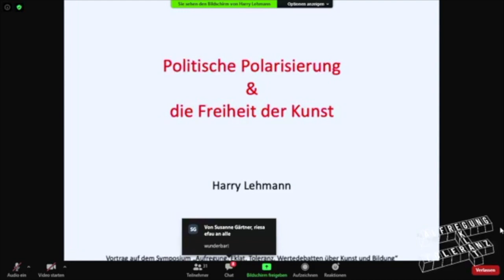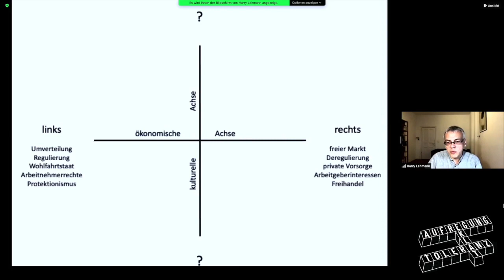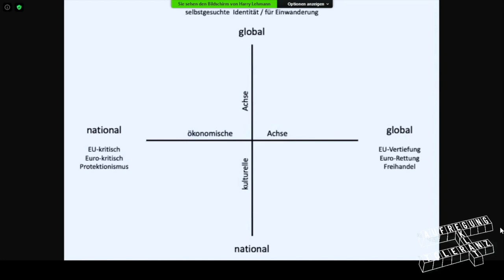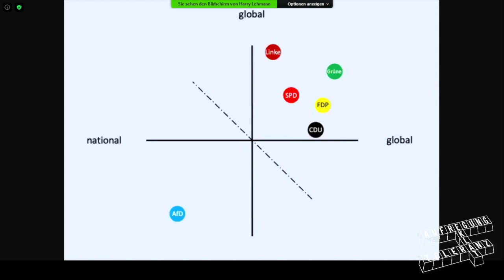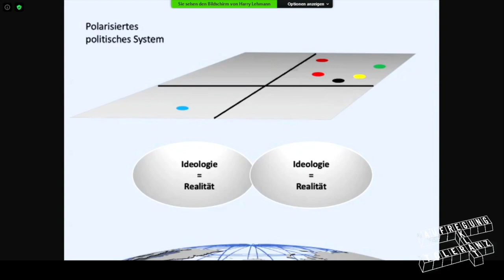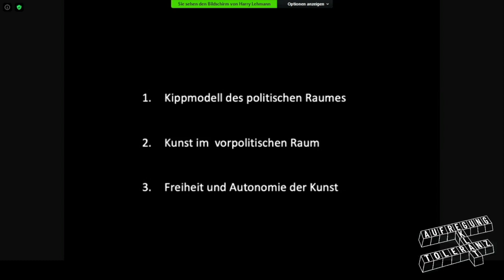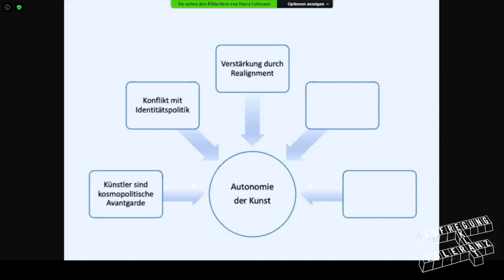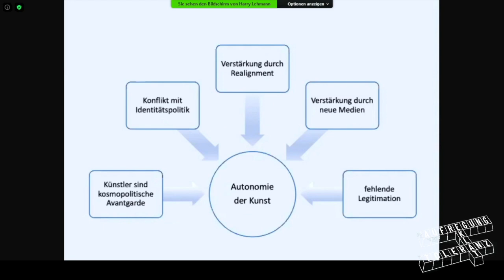Politische Polarisierung und die Freiheit der Kunst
Vortrag auf dem Symposium „Aufregung, Eklat, Toleranz. Wertedebatten über Kunst und Bildung“ am 13. November 2020 in Dresden

00:00   Einleitung
03:40   Kippmodell des politischen Raumes
17:49   Kunst im  vorpolitischen Raum
34:40   Freiheit und Autonomie der Kunst

Eine ausgearbeitet Textfassung zum 1. Teil des Vortrages ist veröffentlicht im "Merkur, Heft 853, Juni 2020"